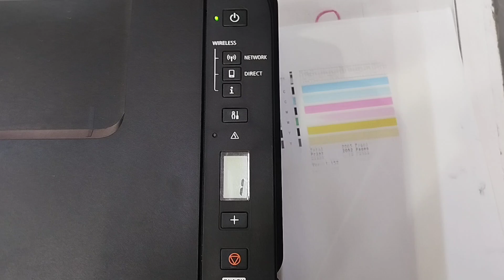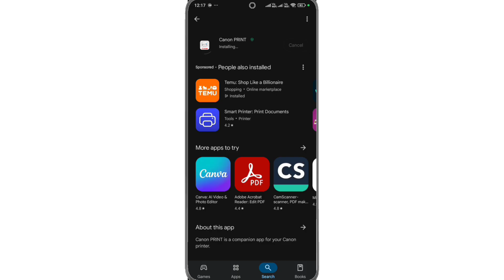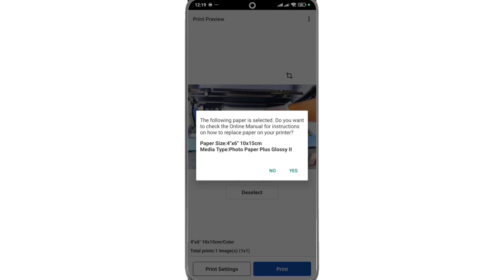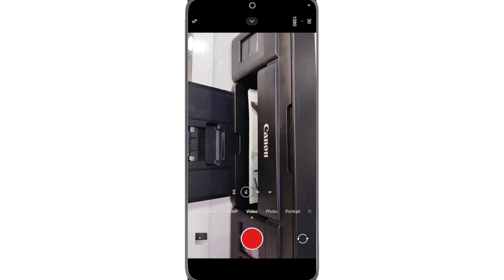Canon G3416 WiFi Setup | Connect Printer to PC, Mobile & Laptop (Step-by-Step)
Having trouble connecting your Canon PIXMA G3416 printer to Wi-Fi? 📶 This video shows you how to set up Wi-Fi on the Canon G3416 step-by-step using a PC, laptop, or mobile device—no technical experience needed!

Canon G3416 Wi-Fi setup from PC & laptop

How to connect Canon G3416 to mobile via Wi-Fi

Canon G3416 Wi-Fi Direct setup

How to find/change Canon G3416 Wi-Fi password

Canon G3416 wireless printing setup for home & office

🌐 Works with Windows, Android, iOS, and supports Wi-Fi Direct for easy connection without a router.

📌 Applies to:
Canon G3416, Canon PIXMA G3416, Canon G Series printers